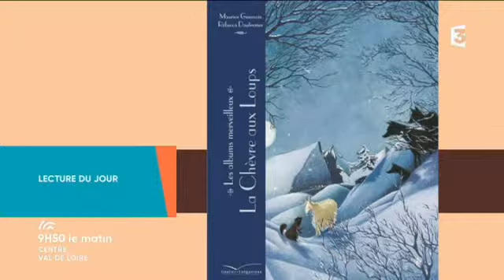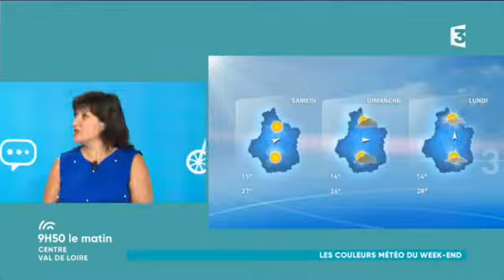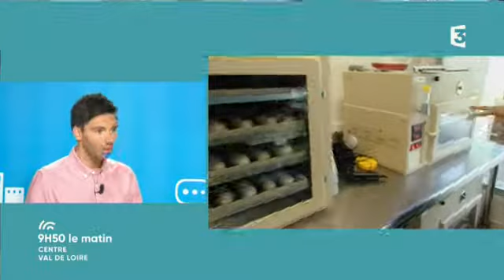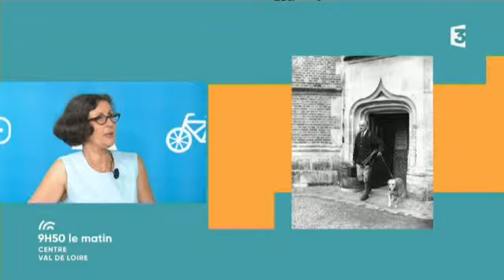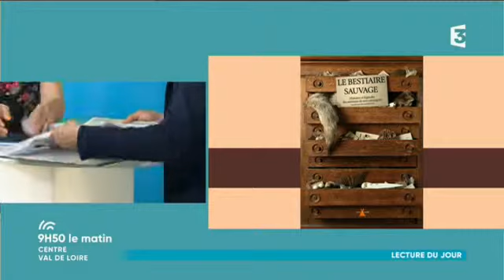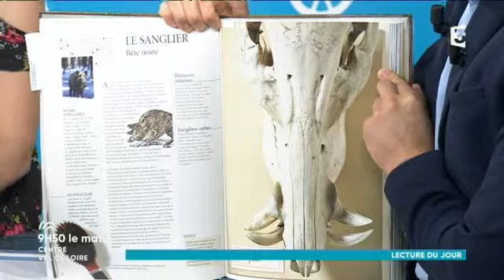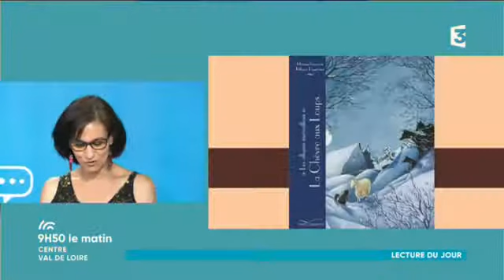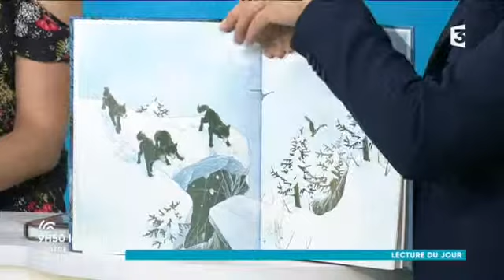France 3 vous emmène dans les allées du Game Fair !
Retour sur l'édition 2017 du Game Fair en compagnie d'Eloïse Bruzat